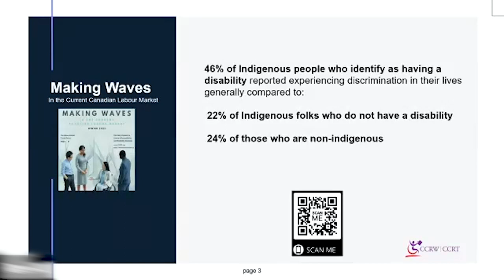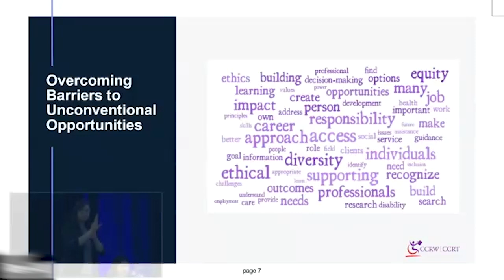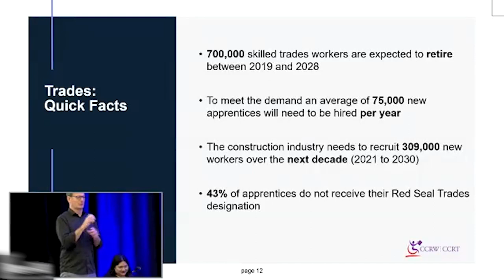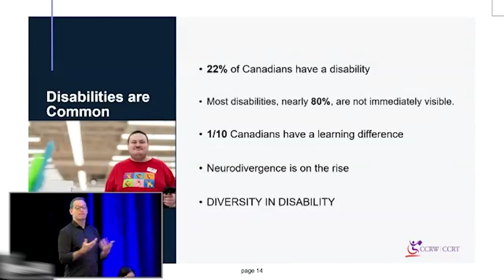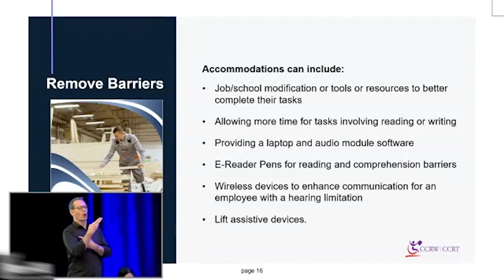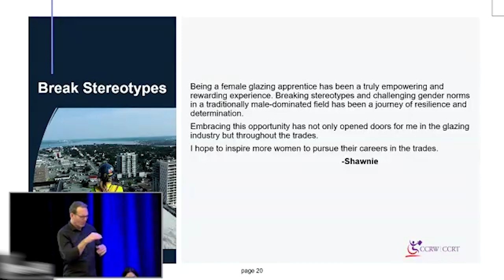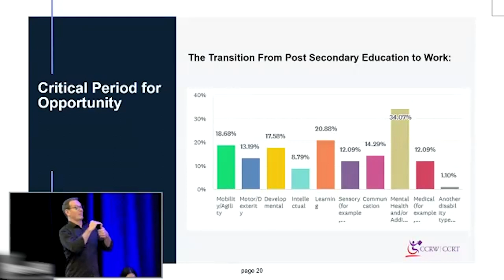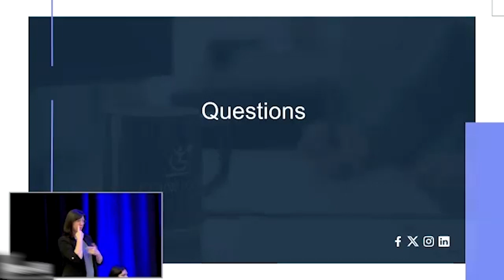DWC 2023 Panel From Barriers to Possibilities